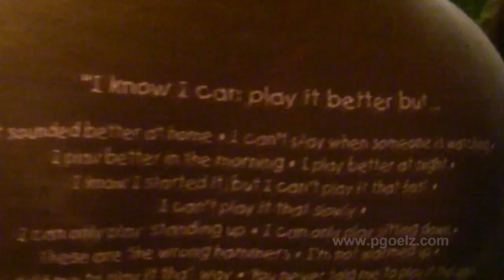Jam at the Kaiser family campsite, Tuesday PM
From the 2011 ODPC FunFest at Evart, MI.  This is a jam at the Kaiser family encampment at the FunFest.  The jam is guided by Jim Rathbun and takes its inspiration from "Carp Camp" at Winfield.  The tune is "Knock Knock", by Bill Bosler.